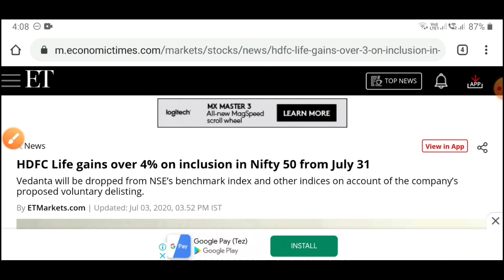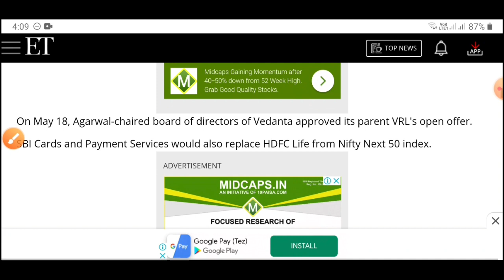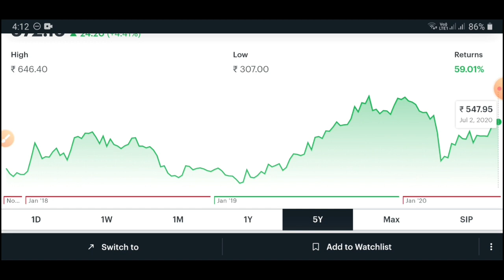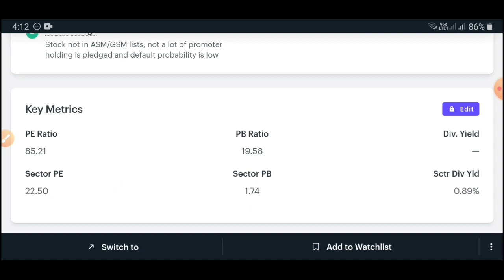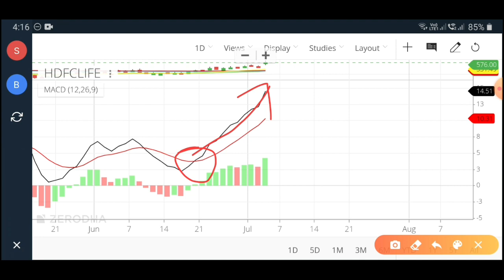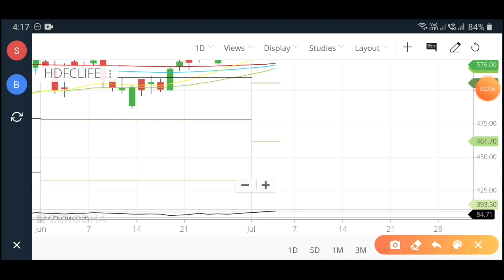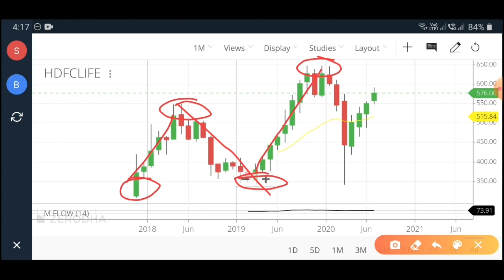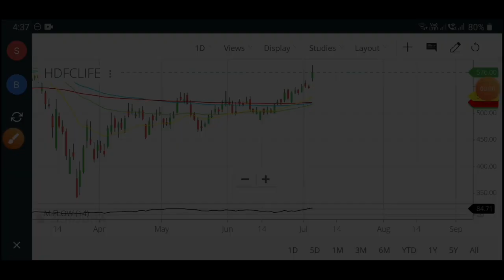Big News ! HDFC Life | Levels & Targets | What to do ?